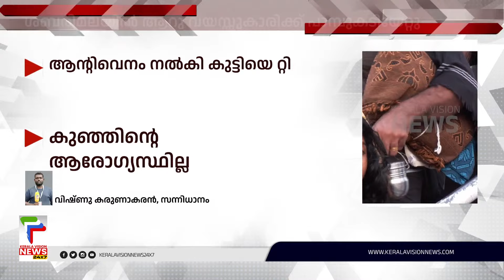ശബരിമലയിൽ ആറു വയസ്സുകാരിക്ക് പാമ്പുകടിയേറ്റു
About COA